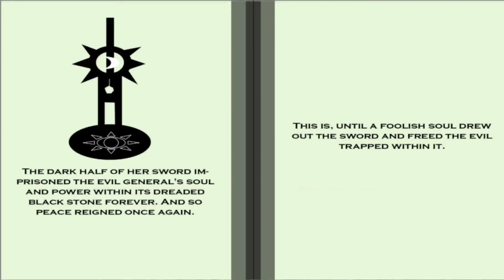Sword of the Black Stone speedrun any% - 3:39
I blame GilderSneeze, LizStar, Kanon, and of course world record owner lowercase authorblues.
Thanks a lot for letting me know about this game, and the extensive tutorials to explain what to do!